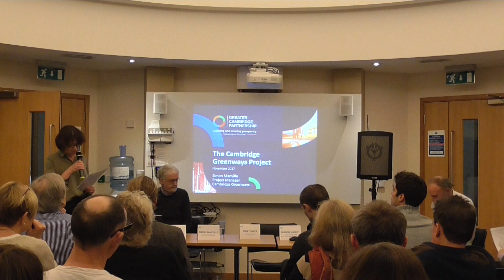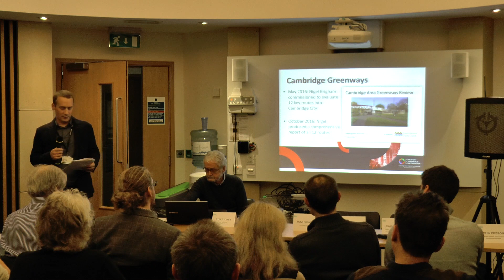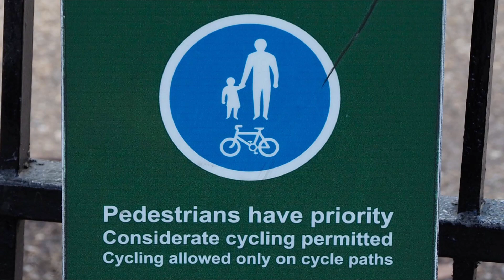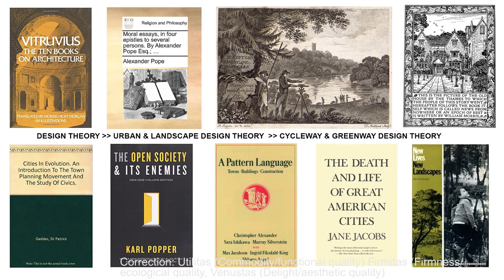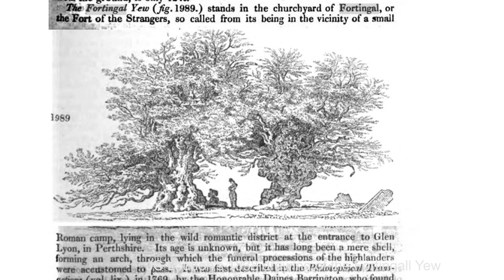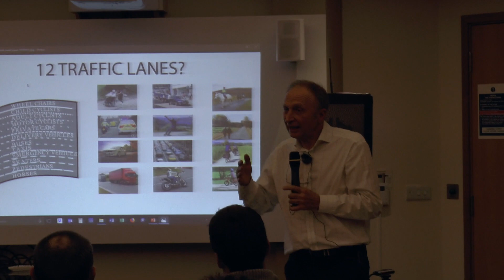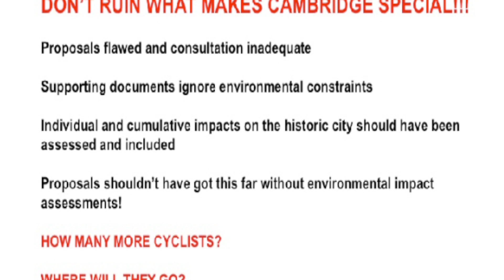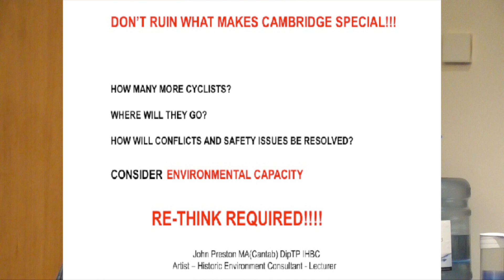Greenways Seminar hosted by FeCRA (Part 1)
On November 21st FeCRA (Federation of Cambridge Residents Associations) hosted a seminar about the proposed Greenway routes into Cambridge. Here, an invited audience of keen interests hear and question key note speakers Tom Turner - landscape architect, Simon Manville - Greenways Project Manager, Matt Danish - Camcycle, Francis Burkitt - S.Cambs District Councillor - Chair- Greater Cambridgeshire Partnership Board, Lewis Herbert - Leader Cambridge City Council, Vice-Chair Greater Cambridgeshire Partnership Board, John Preston - Cambridge Resident, Artist & Historic Environment Consultant.
This Part 1 video of the event shows all the key note Speakers and then some questions to Tom Turner and Simon Manville. Part 2 video to follow will show general questions from the floor by interested parties and then responses from each of the Speakers.